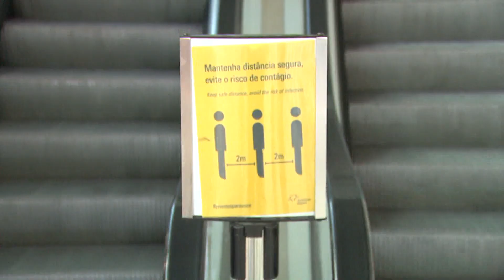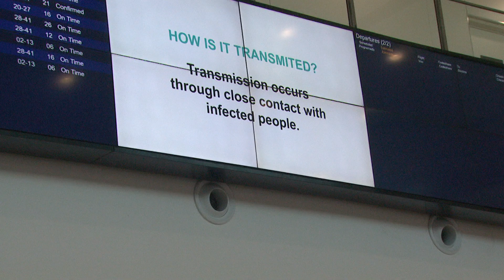AEROPORTO DE FORTALEZA AMPLIA VOOS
Um dos setores afetados com a pandemia do coronavírus foi o do turismo, mas a boa notícia é que o aeroporto de Fortaleza ampliou o número de voos como mostra pra gente a repórter Soraya Santos.

TVC. Você aqui.